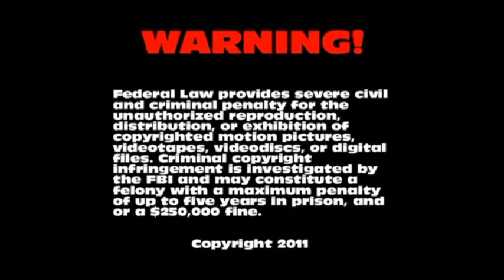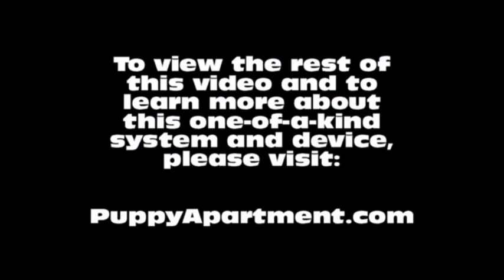How To Potty Train An Ocherese Puppy - Ocherese House Training Tips - Housebreaking Ocherese Puppies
How To Potty Train An Ocherese Puppy - Ocherese House Training Tips - Housebreaking Ocherese Puppies Fast & Easy.
How to potty train an Ocherese Puppy - Ocherese potty training tips for puppies.

The Puppy Apartment has successfully potty trained over 100,000 dogs, including Ochereses! The training techniques in this video are being demonstrated by Miniature Pinscher puppies, however, the techniques are exactly the same for a Ocherese puppy or a Ocherese adult dog.

Potty training a Ocherese can be very time consuming and extremely frustrating. The Puppy Apartment is a one bedroom, one bathroom home that teaches and trains your Ocherese to always go potty in their own indoor dog potty. It eliminates the time and frustration out of potty training a Ocherese. It also takes away all the stress of worrying about your Ocherese having to potty!

The Puppy Apartment takes the MESSY out of paper training, the ODORS AND HASSLES out of artificial grass training, MISSING THE MARK out of potty pad training, the CREEPY BUGS out of unsanitary grass sod training and HAVING TO HOLD IT out of crate training. House training a Ocherese has never been cleaner, faster or easier!

We have successfully potty trained over 100,000 dogs with our world-famous indoor dog potty, called the Potty Training Puppy Apartment crate, including Ochereses. The training techniques and tips in this video are being demonstrated by Miniature Pinscher puppies, however, the techniques are exactly the same for a Ocherese puppy or a Ocherese adult dog.

If you are seeking Ocherese puppies for sale or adoption, please visit our Breeders page at our website. If you would like to know the estimated adult weight of your Ocherese, please visit our Breed Weight Chart page or Designer Breed Weight Chart page at our website.